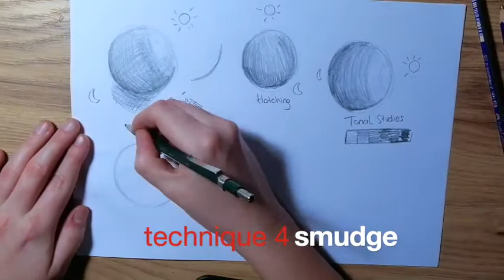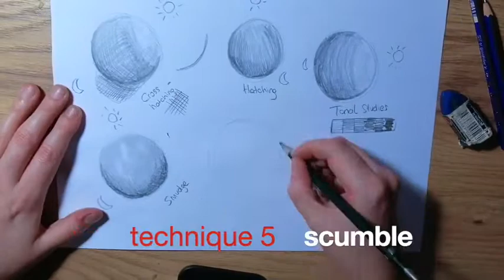Beginner pencil drawing techniques I